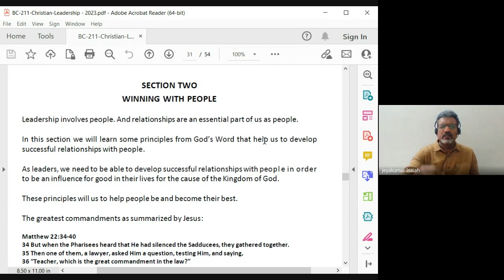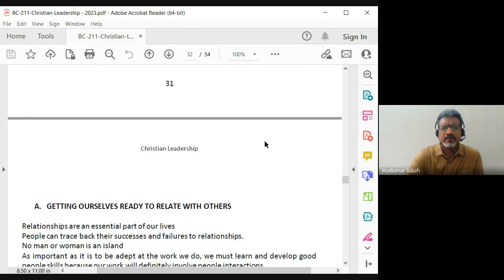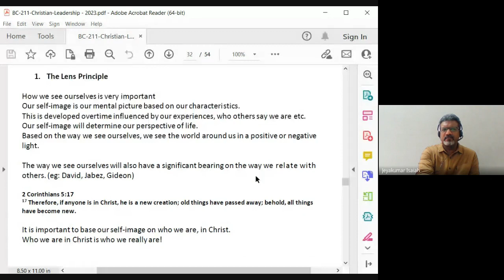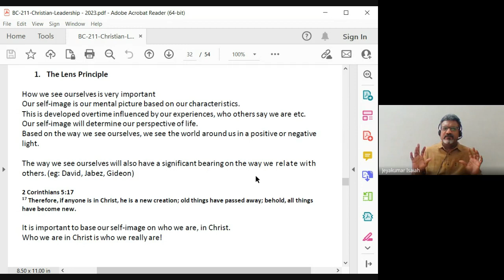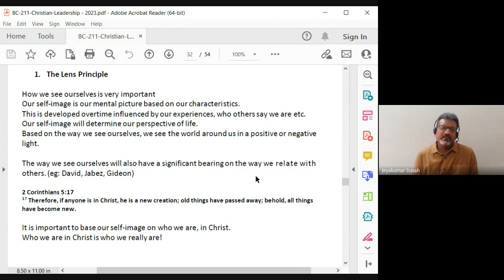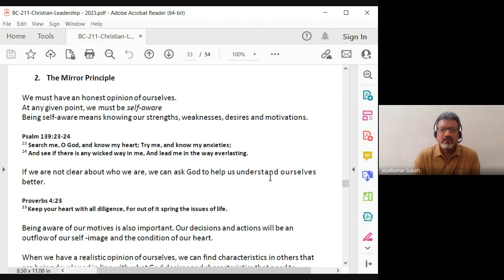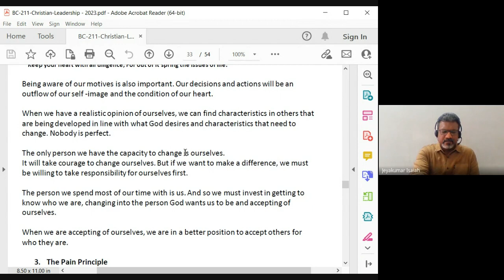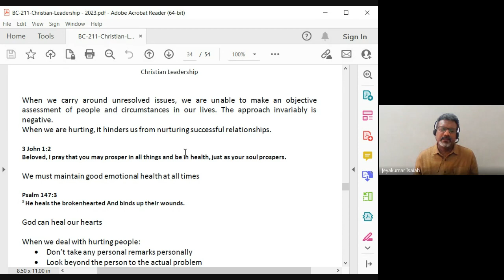Christian Leadership | Lecture 14: BC211-CL-20230228